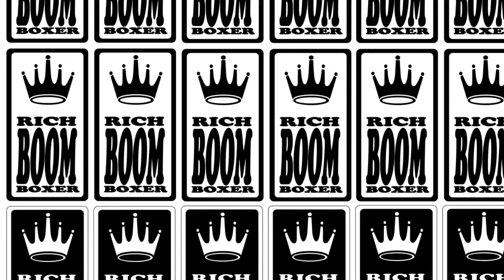Bboy Boomboxer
SBC